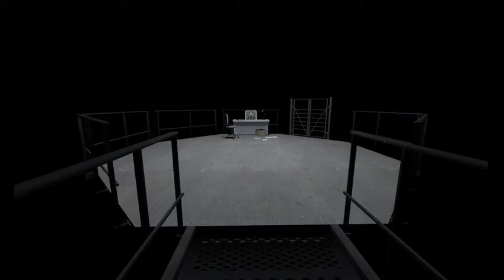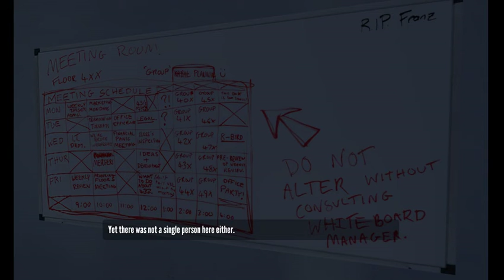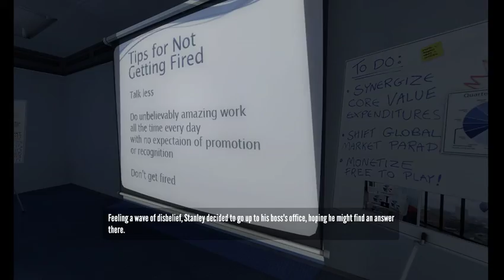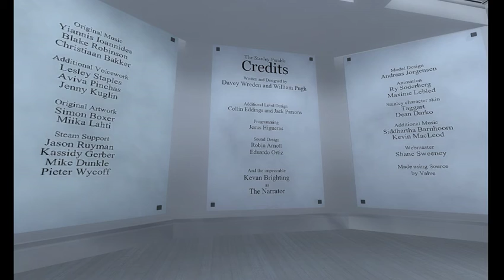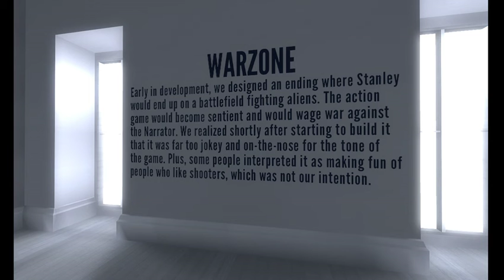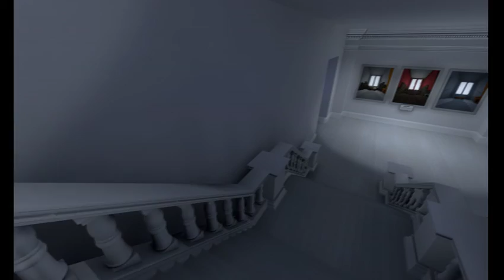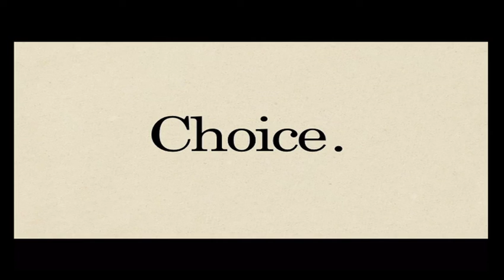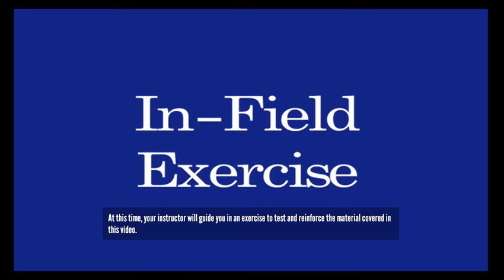The Stanley Parable gameplay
I decided to give the Stanley Parable a go.